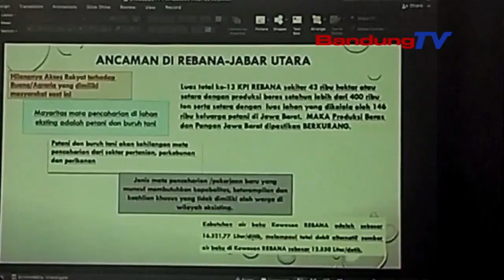KRITIK MUSIBAH, WALHI REKOMENDASI SAWATARA HAL